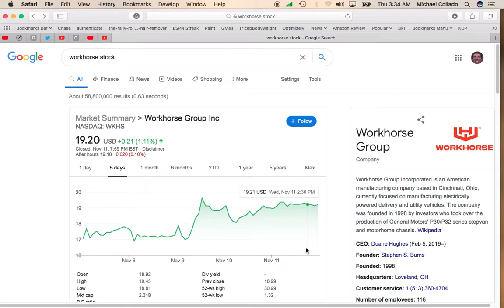Workhorse Stock (WKHS) Looks to Run Higher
Get great information on stocks, investing, personal finance and income. Uploading Monday thru Friday.